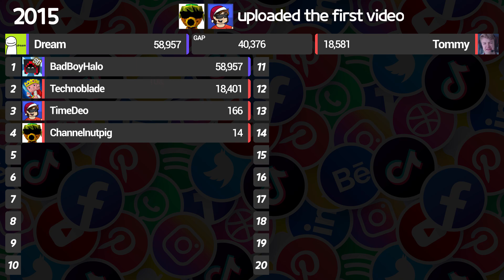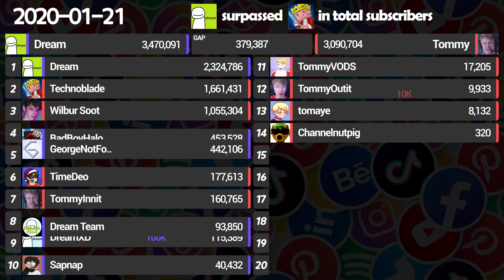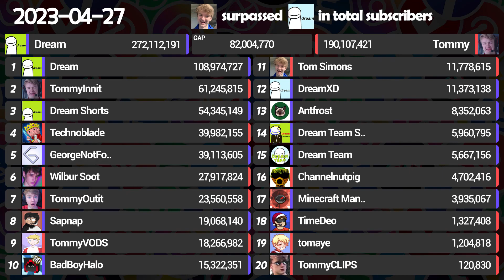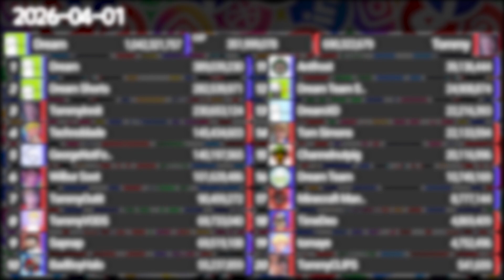Dream Team Vs TommyInnit Team - SubCount [2012 - 2026]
○Subject
Dream Team Vs TommyInnit Team

○Data Source
Social Blade

○Term
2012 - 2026